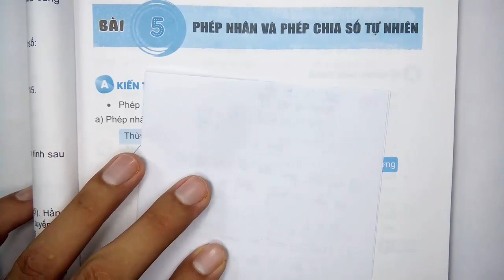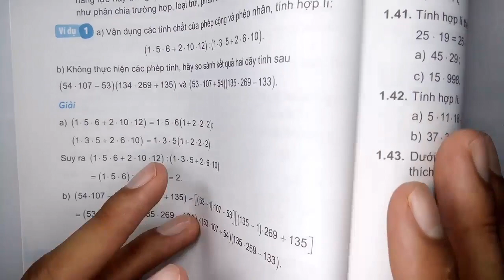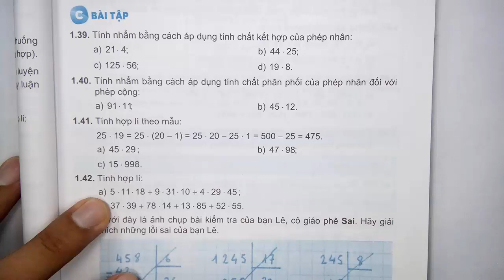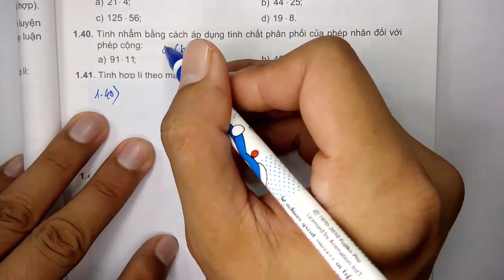TOÁN HỌC 6 - SBT - KẾT NỐI TRI THỨC - CHƯƠNG 1 - BÀI 5 - PHÉP NHÂN VÀ PHÉP CHIA SỐ TỰ NHIÊN -TIẾT 1